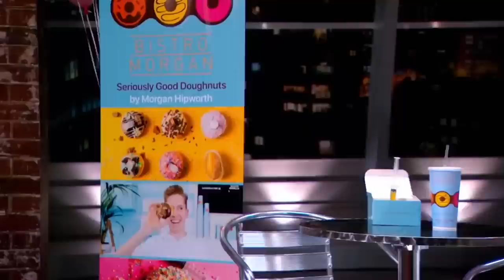Top 3 Tasty Desserts | Shark Tank AUS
00:00 The Mason Baker
09:28 Dessert Boxes
20:51 Morgan Bistro